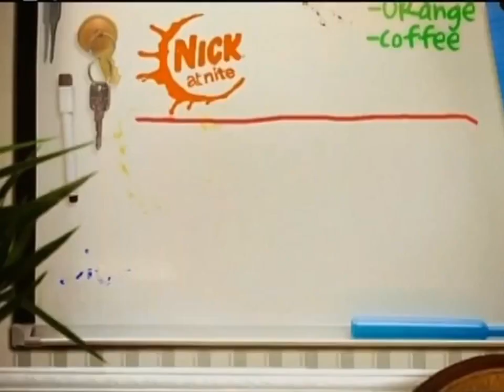Nick at Nite 2007-2009 LineUp Template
Here is the Nick at Nite LineUp Template from 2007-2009.